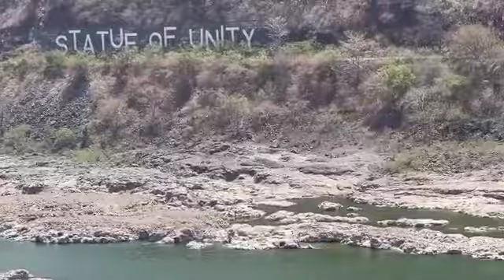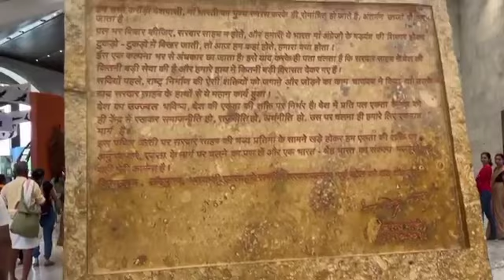दुनिया की सबसे बड़ी statue ! statue of unity ,Gujrat🌍🗿